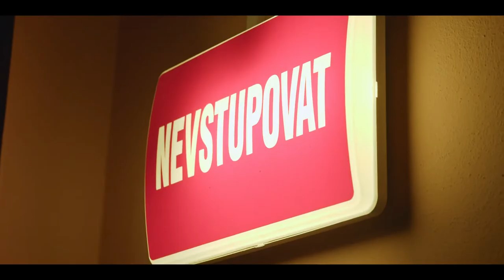ROMANELLI - JEN JEDEN ŽIVOT (Oficiální videoklip)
Roman Zavadil a Nelly

Z NOVÉHO CD A DVD KTERÉ MŮŽETE ZAKOUPIT NA